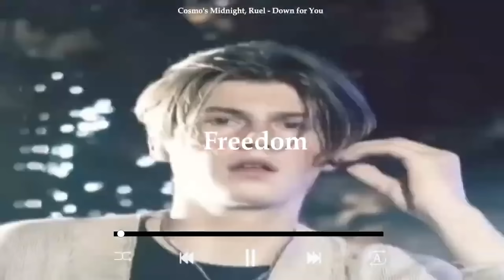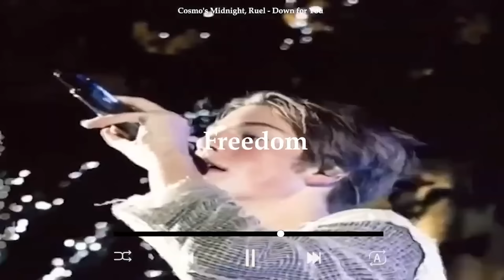[𝐏𝐥𝐚𝐲𝐥𝐢𝐬𝐭] 넌 나의 진통제야. 루엘 노래모음 💊𝑅𝒰𝐸𝐿💊